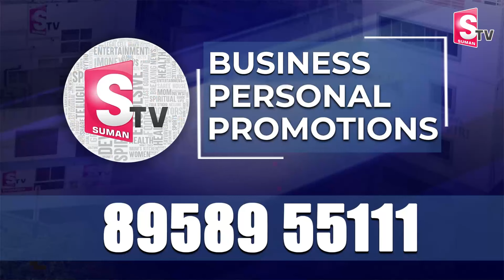అన్నా క్యాంటీన్స్ తీసేసినా..మంగళగిరి లో ఆగని నిత్యాన్నదానం | Non-Stop Nityannadanam in Managalagiri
Watch►అన్నా క్యాంటీన్స్ తీసేసినా..మంగళగిరి లో ఆగని నిత్యాన్నదానం | Non-Stop Nityannadanam in Managalagiri | SumanTV World